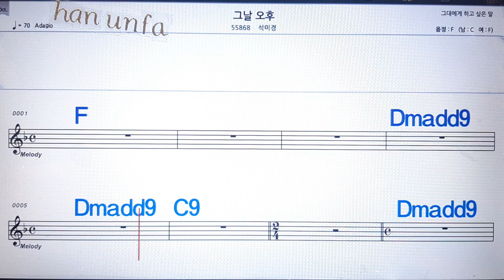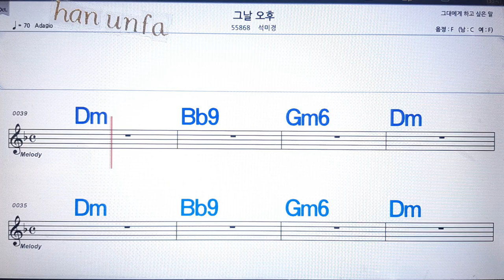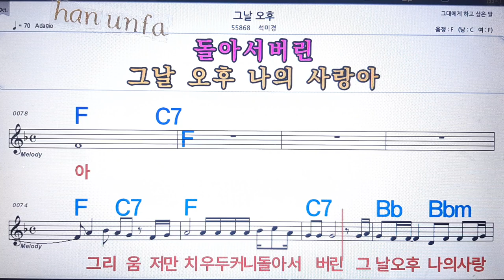그날오후/석수경💋노래방 반주*기타 코드 악보*가라오케💖Karaoke*Sheet Music*Chord*MR